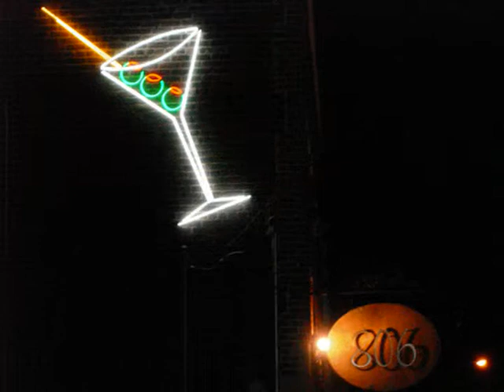Dianne Borsenik & John Burroughs Lix and Kix #5 - "Incontinence" & "Allen Ginsberg Wants You"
"Incontinence" & "Allen Ginsberg Wants You"
Lix and Kix #5 - Dianne Borsenik & John Burroughs
February 17th 2009 at the 608 Martini bar.